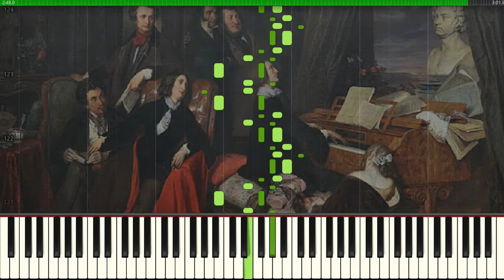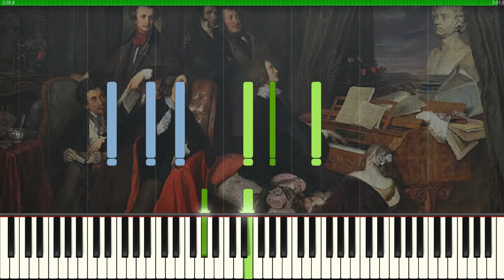Etudes d'execution transcendente d'apres Paganini No.5 Liszt (Piano Tutorial Synthesia)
Etudes d'execution transcendente d'apres Paganini in E major La Chasse No.5 Liszt
Franz Liszt